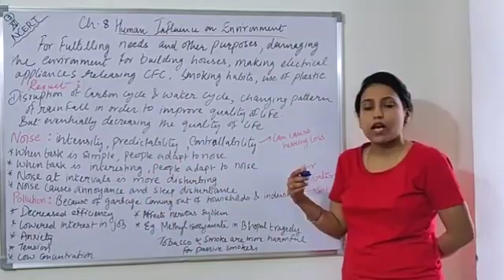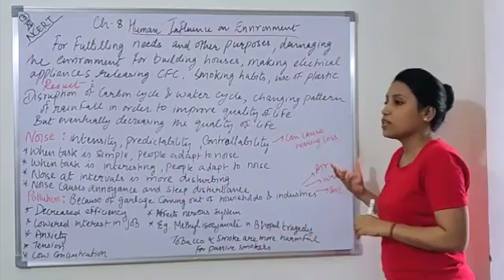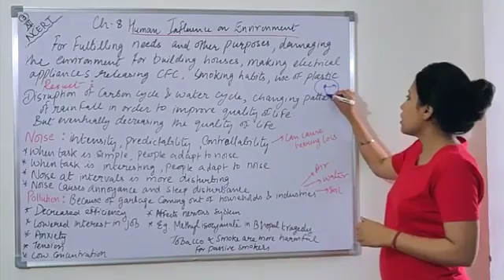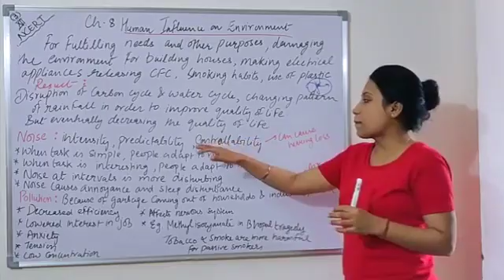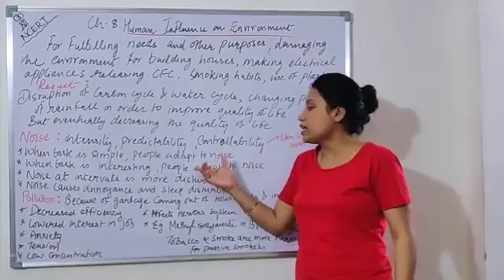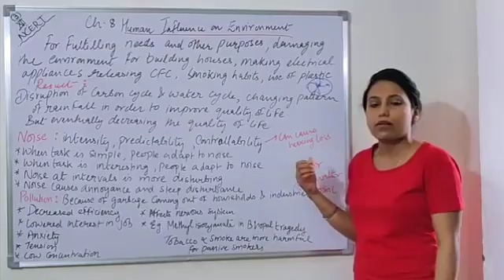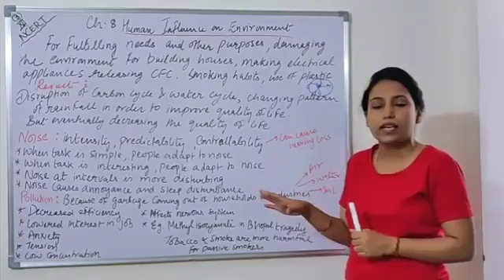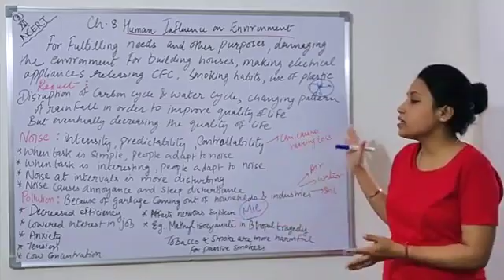03 - 08 Psy 12th